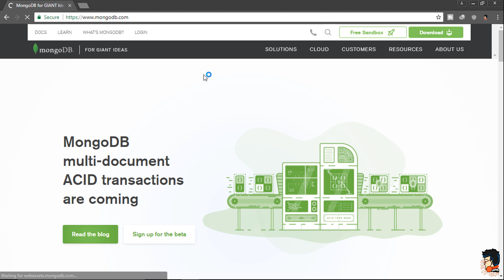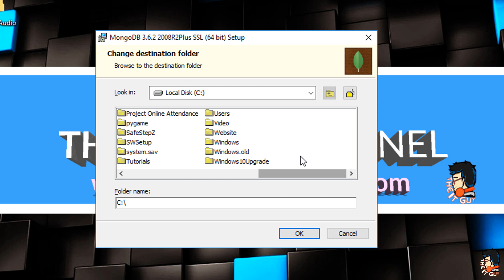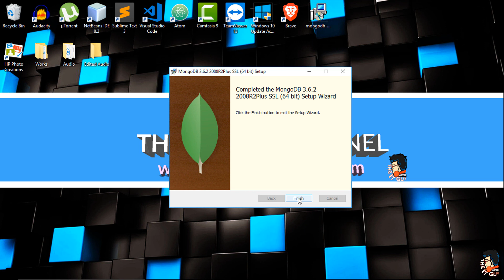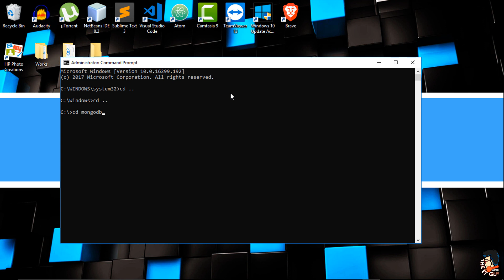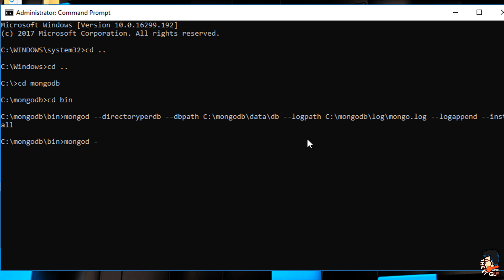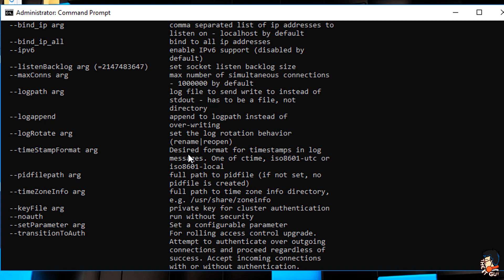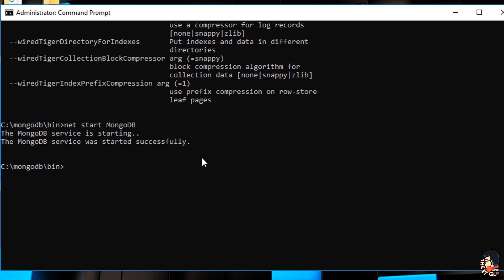MongoDB Tutorial For Beginners - #2. Install and Setup MongoDB locally {on windows 10} [2018]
In this video we will see how to install MongoDB for Windows and setup MongoDB Locally on your System.

Till the end of this Tutorial you will learn how to exactly install and setup MongoDB and will be able to Start MongoDB as a Service

We will see step by step Process of Installation and I hope you will follow along with this Tutorial

Hardware:
Macbook Pro M1 (2021)
MOCA 360°
Green Soul Gaming Chair
Logitech Mouse
Magic Mouse